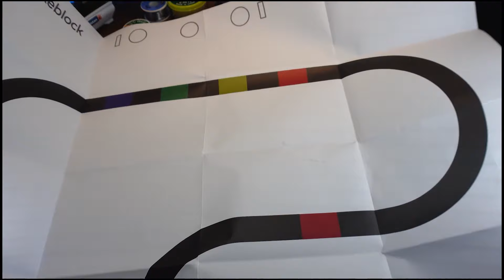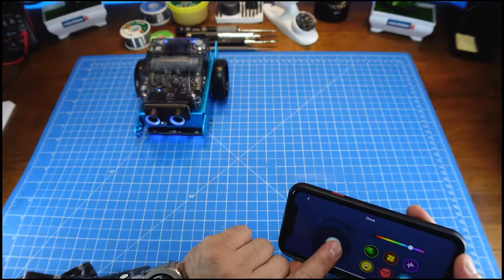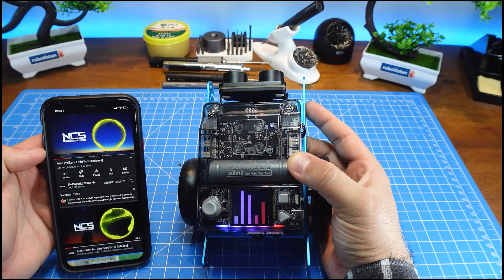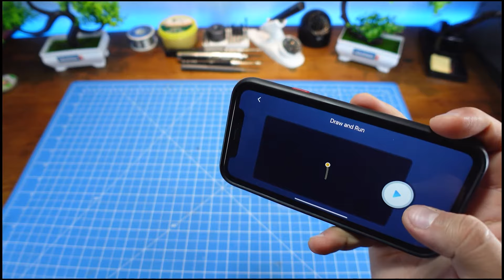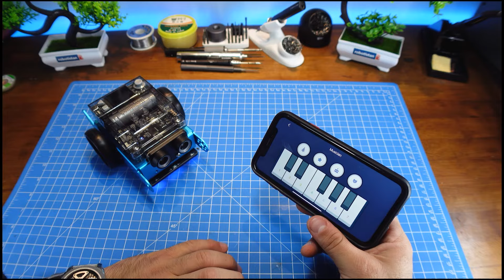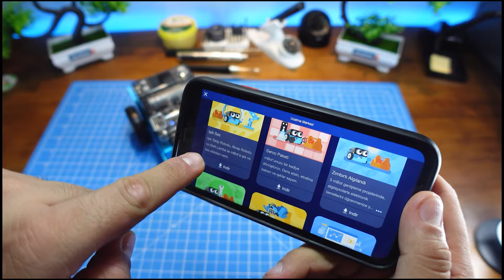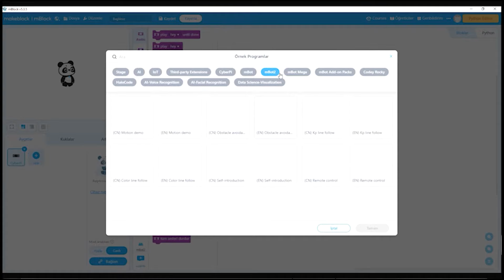Robotik Kodlamanın Popüler Çocuğu Şimdi Daha Akıllı! - Mbot2 İncelemesi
Bu haftaki videomuzda 8 yıl aşkın süredir satış rekorları kıran robotik kodlama robotu Mbot'un yeni versiyonu Mbot2'yi inceliyoruz.